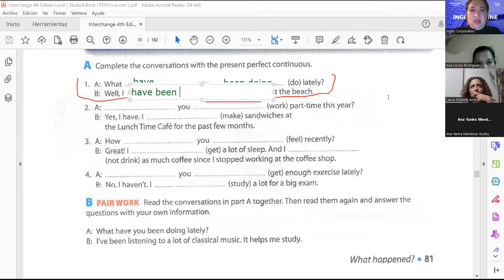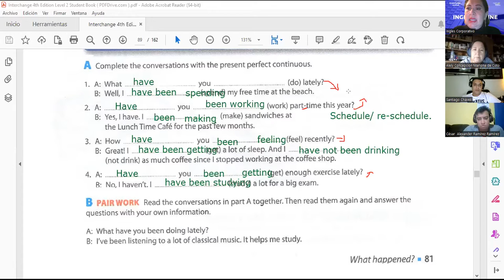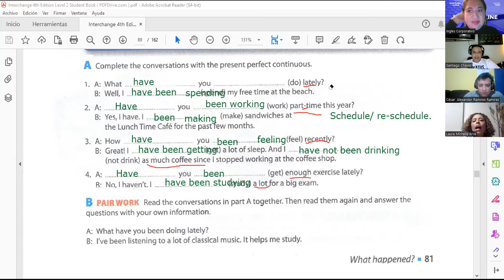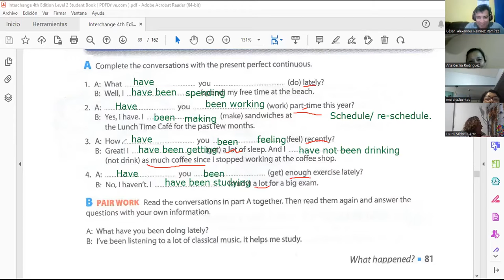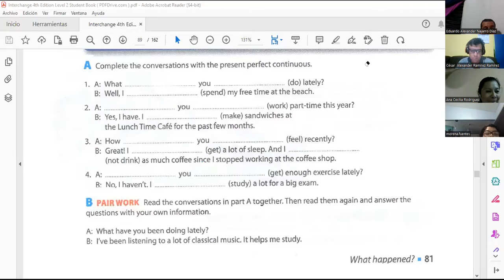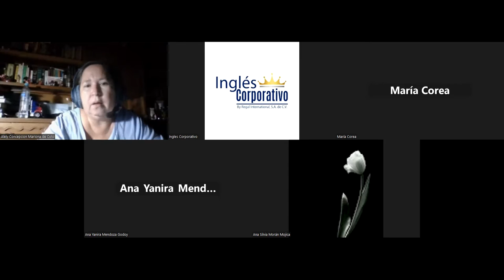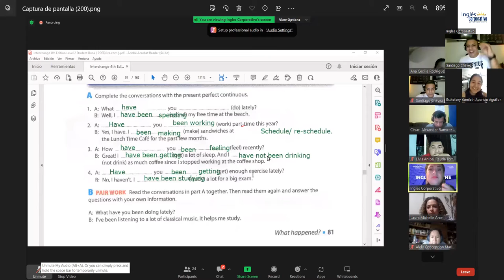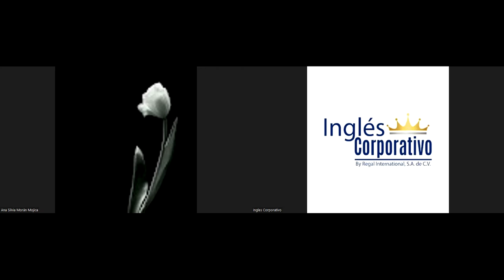9-30.01.2022-FI-REGA-112-Salguero- Present Continuos speaking activities.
By the end of this class participans will understand, use and practice the present perfect continuous.

Al final de esta clase los participantes entenderán, usaran y practicarán el presente perfecto continuo.